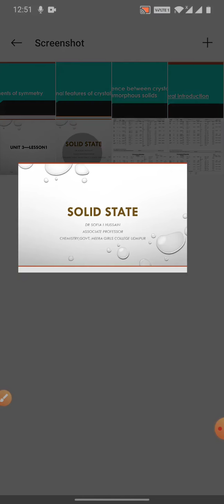General introduction..solid state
BSC. I year physical chemistry
unit3 chapter 1